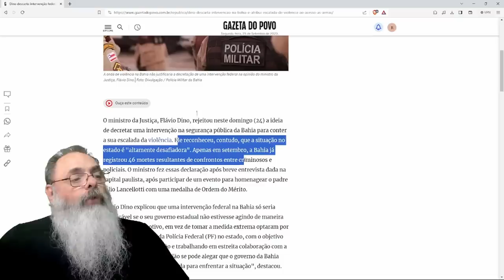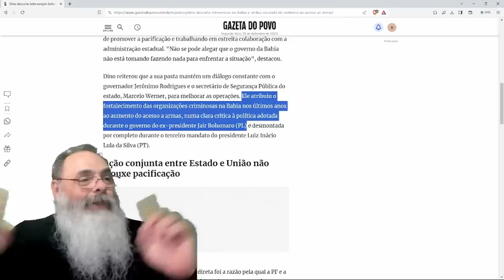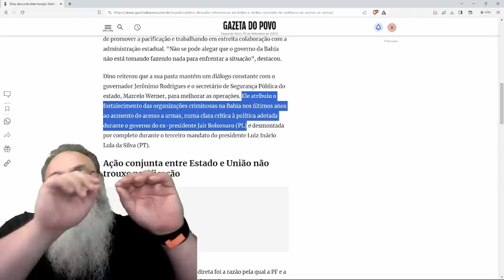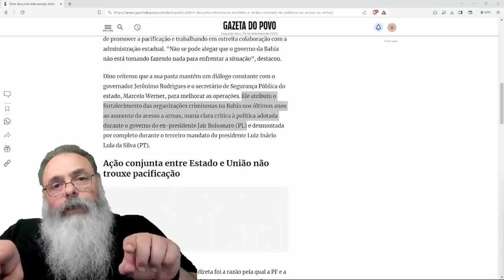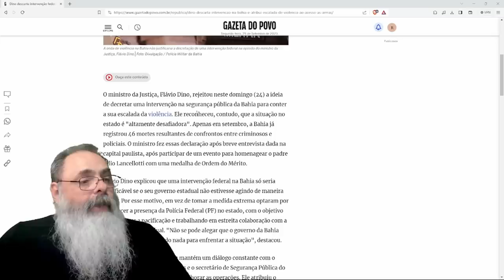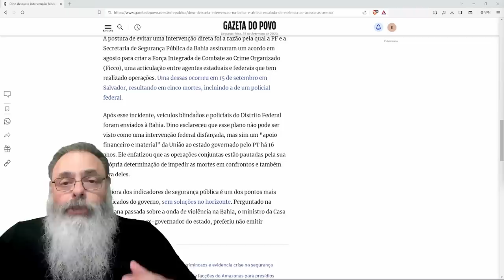FLÁVIO DINO CULPA BOLSONARO e não vai FAZER NADA para CONTER VIOLÊNCIA na BAHIA para AJUDAR ALIADOS